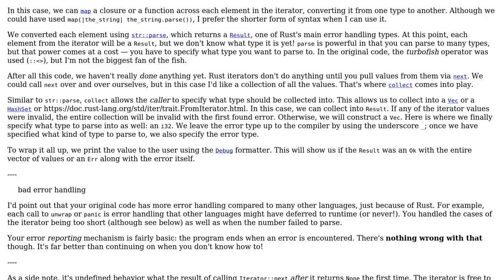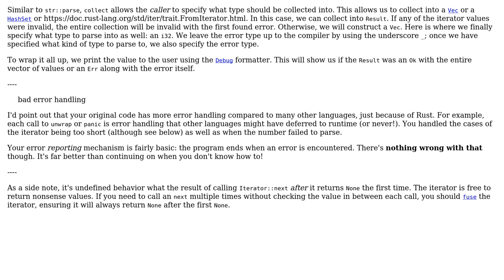Code Review: From a string of 3 numbers to 3 integers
With thanks & praise to God, and with thanks to the many people who have made this project possible! You are responsible for your own actions.